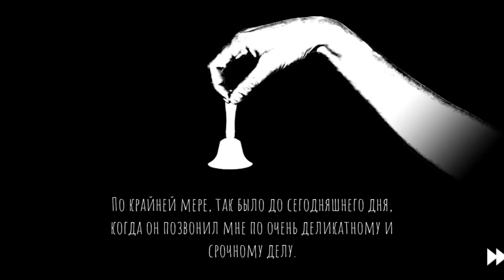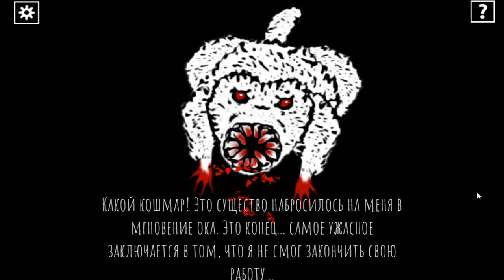Rise of Pico A Forgotten Hill Tale / Забытый Холм Восстание Пико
Наверное, Вы никогда об этом не задумывались, но в мире бывают такие ужасные места, куда лучше никогда не попадать . И странно, что название в этих местах заканчиваются на «Холм»: Тихий Холм (по-английски Silent Hill), Забытый Холм (по-английски Forgotten Hill) и так далее. О последнем месте хочется сейчас поговорить более детально, потому что это настоящее место ужасов, где любой попавший туда может навсегда там и остаться.Леденящие кровь игры всегда были популярными особенно у тех геймеров, которые не представляют своей жизни без адреналина, поэтому мы с радостью приглашаем фанатов хоррор квестов для принятия участия в новом приключении, где придется решать всевозможные головоломки и разгадывать тайны. Игра «Забытый Холм: Пико» — это пиксельный point-and-click квест, действие которого происходит в хоррор-вселенной Forgotten Hill. Игра значительно короче (и легче), чем предыдущие части серии, и представляет собой скорее экспериментальный спин-офф с ретрографикой, нежели полноценный сиквел. Сжет игры очень пугающий в проклятой усадьбе Форготтен Хилл снова творятся ужасные вещи. Теперь здесь живет забытый сумасшедший ученый, проводящий опыты над животными. Недавно он вывел мутанта Пико. Но эксперимент вышел из-под контроля: зверь сбежал из клетки. Если он убежит за пределы холма, то пострадают люди. В видео мы поможем ученому поймать Пико, и предотвратить катастрофу. Если вы уже играли в другие версии, то знаете, что разработчики мастера нагнетать жуткую атмосферу и устраивать неожиданные пугающие моменты. Атмосфера в Пико такая же гнетущая, как и в предыдущих играх серии. Отличие состоит только в том, что прохождение игры занимает гораздо меньшее время. И да, история Форготтен Хилл — это история, в которой не может быть конец, так как все что там происходит не поддается здравому смыслу.Окунитесь с головой в новую историю Забытого Холма и попробуйте досмотреть видео до конца.Если сможете конечно)